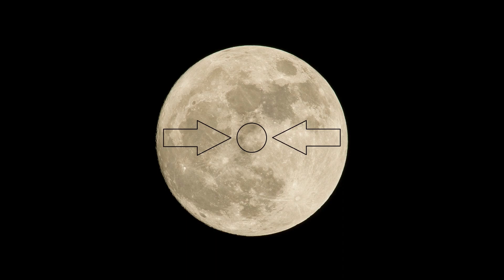Let's Play Digimon Story Cyber Sleuth: Complete Edition (Blind) - Episode 69.1 [Satanic Suprise]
This is my Let's Play of Digimon Story Cyber Sleuth: Complete Edition.

A turn-based monster-taming and -collecting adventure reminiscent of the old Pokémon Colosseum games awaits us in a new and exciting cyberspace.

This Let's Play is 100% blind. I don't know what awaits us either and cannot guarantee optimal play. Neither do I know anything about the Digimon franchise as a whole.
What I can guarantee however is bad voice-acting courtesy of me :-)

Synopsis:
We play as a dopey no-name teen with more curiosity than sense. He stumbles into the seedy hacker-underworld of EDEN (the local Metaverse) after a dare gone wrong. There he will use his malware infested smartphone to obtain Digimon and fight for friendship and justice... presumably.
Who knows, maybe we're the criminals  ( ಠ◡ಠ )

Game: Digimon Story Cyber Sleuth: Complete Edition (2019) by Media Vision;